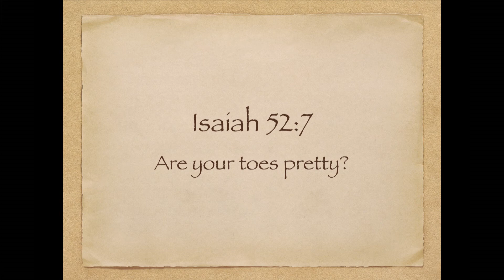Thursday Chapel | Olen Netteburg (April 20, 2017)